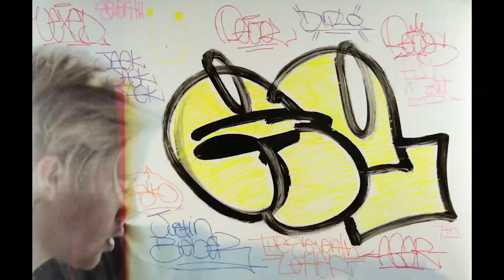Symphony(The Super Mashup) Clean Bandit ft. Zara Larsson, Justin Bieber, Selena Gomez, Ariana Grande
Symphony (The Super MegaMix Mashup) With Mega Singers ft. Clean Bandit, Zara Larsson, Justin Bieber, Shawn Mendes, Selena Gomez, Ariana Grande, Rihanna, Demi Lovato, Zayn, Taylor Swift, Zedd, Future, Gucci Mane, Skrillex, Diplo, Jack Ü and Many More!

Feat. Singers and Songs are
Skrillex and Diplo - "Where Are Ü Now" with Justin Bieber
Selena Gomez - Fetish ft. Gucci Mane
Zedd - I Want You To Know ft. Selena Gomez
Ariana Grande - Side To Side ft. Nicki Minaj
Side To Side ft. Nicki Minaj
Ariana Grande - Into You
Ariana Grande - Everyday ft. Future
Calvin Harris - This Is What You Came For feat. Rihanna
ZAYN, Taylor Swift - I Don’t Wanna Live Forever (Fifty Shades Darker)

I've been wanting to do this for a while, and I'm glad I finally had the chance to! I hope you all like it!